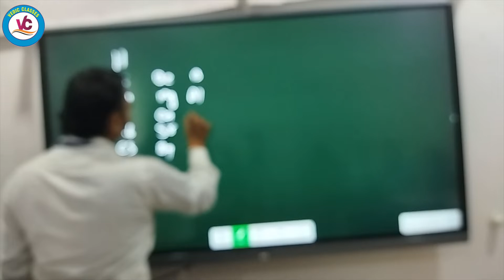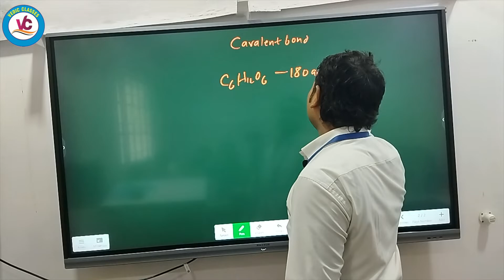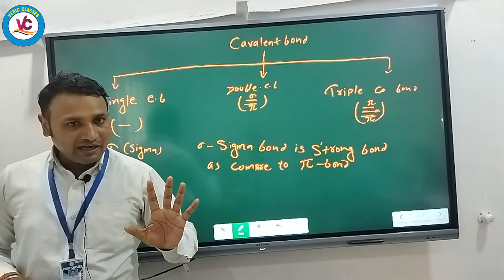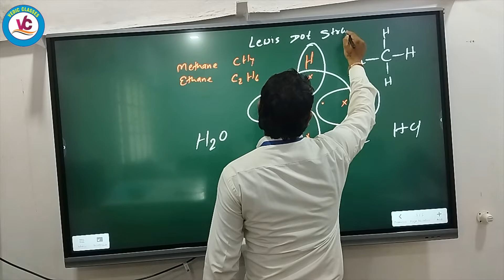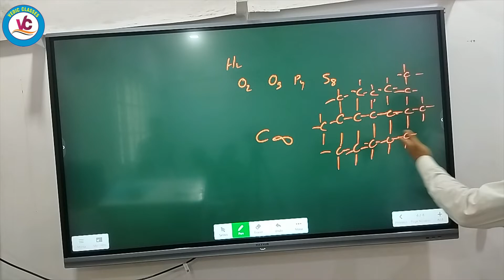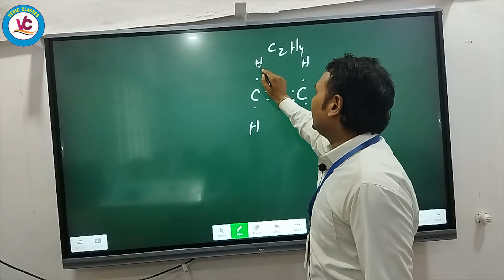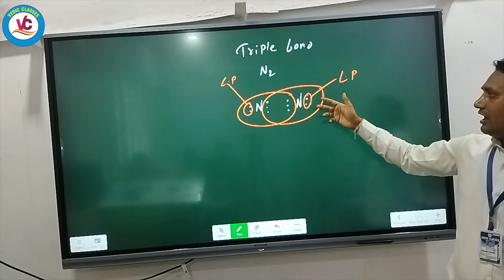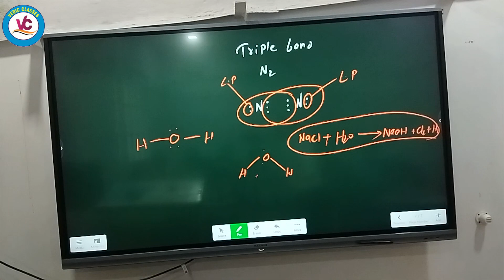|Chemistry |Class 10|CBSE|Metal & Non Metals | |Class 10|Vedic Classes|Lecture 4|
Class 10 CBSE Board Chapter : Metal & Non Metal